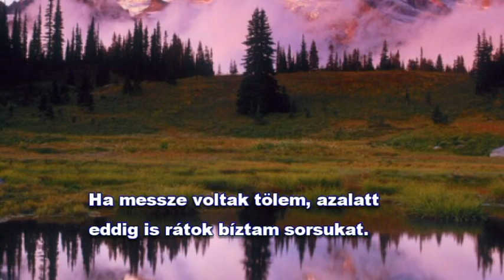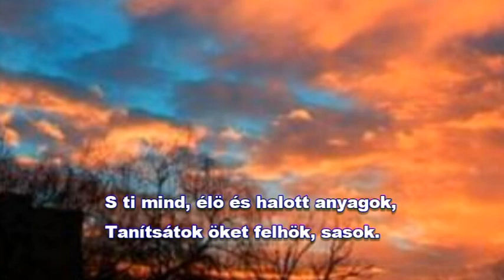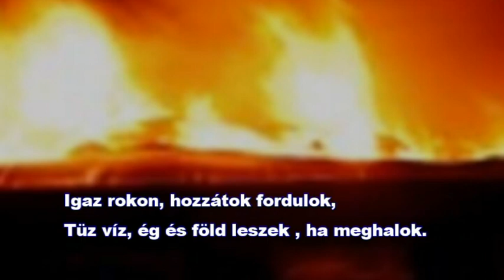IMA A GYERMEKEKÉRT * SZABÓ LÖRINC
Szabó Lörinc verse zene  R. Clayderman: Coeur fragile - Törékeny szív.